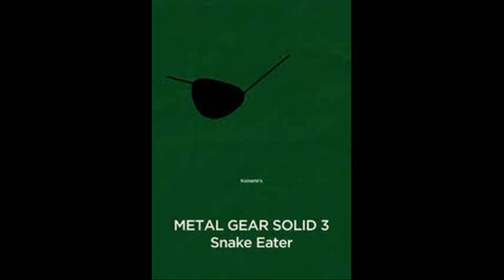Fox News Blames Video Games for Sandy Hook Shooting (Part 2/2)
All images found using CC: Commercial Rights/Remix Rights search.
Sorry about the wait, here is the last part.